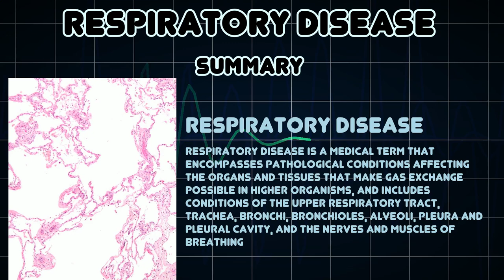Respiratory disease (Medical Condition)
Symptoms, risk factors and treatments of Respiratory disease (Medical Condition)

Respiratory disease is a medical term that encompasses pathological conditions affecting the organs and tissues that make gas exchange possible in higher organisms, and includes conditions of the upper respiratory tract, trachea, bronchi, bronchioles, alveoli, pleura and pleural cavity, and the nerves and muscles of breathing